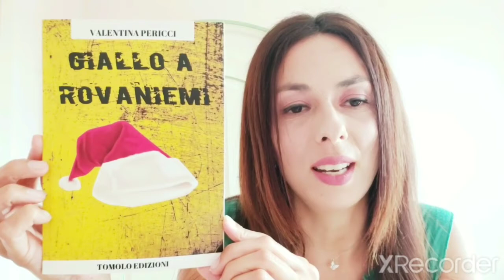BUKSUMMER 2020- GIALLO A ROVANIEMI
Valentina Pericci legge un brano del suo libro per ragazzi "Giallo a Rovaniemi".